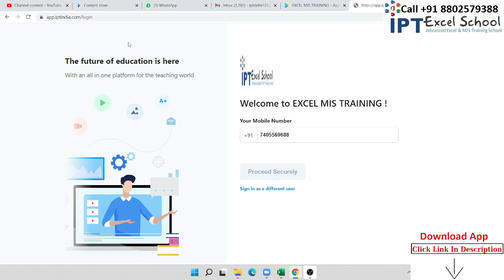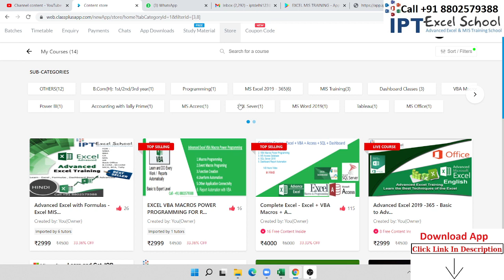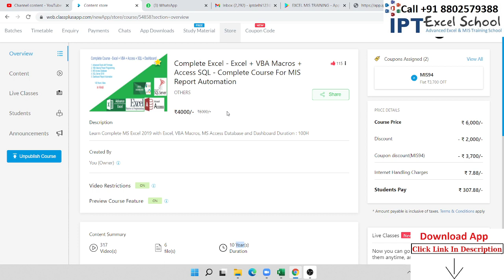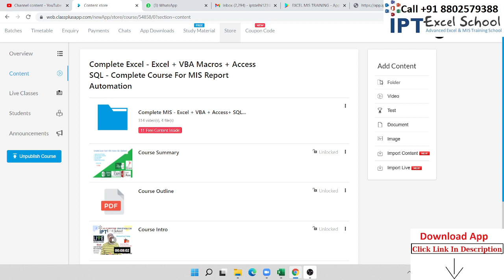Learn Advanced Excel for MIS Report Automation in Hindi